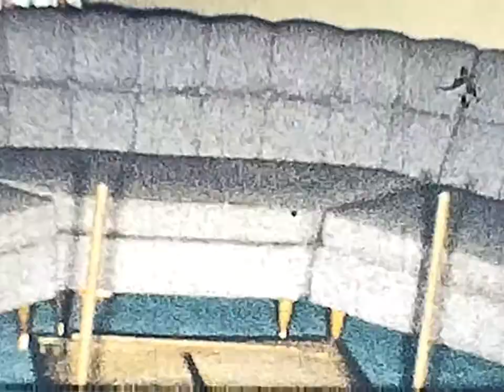Grindle family home movie 8mm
Here's another home movie. There are some shots from the set of the Johnny Ginger show as well!